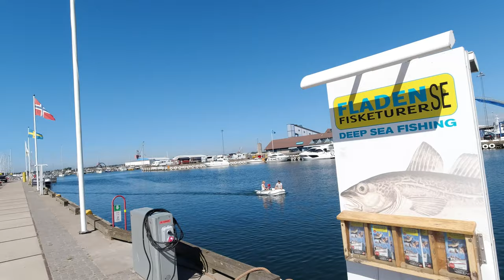The Old Normal - Meanwhile in Sweden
Drop the fear, take off your face diaper and enjoy the precious life you've been given. Thank you Tegnell for being Sensible and not are playing into the Covld agenda. Wake up people, and realise this is ww3 against humanity. If you believe vaxxine is your saviour, you need to throw that TV out.

Filmed in the west coast of Sweden, Varberg 15 of August.